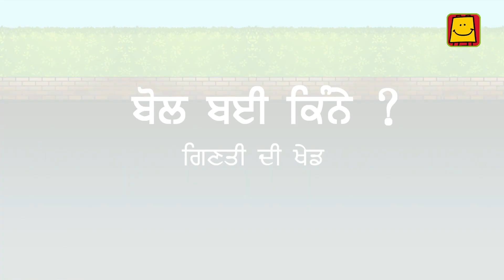Math - Bol bhai kine